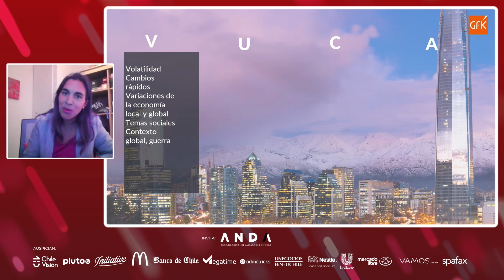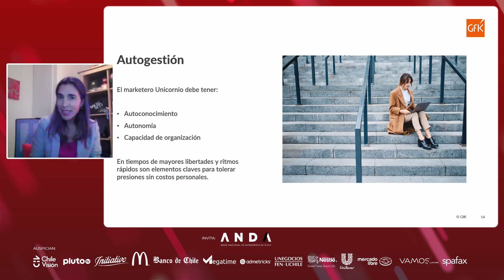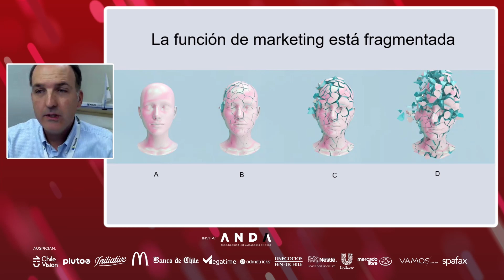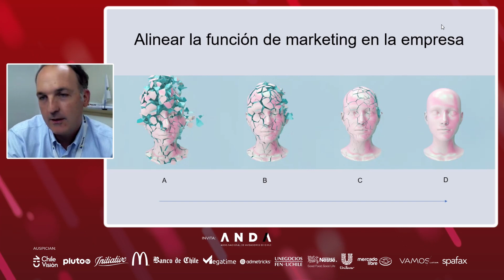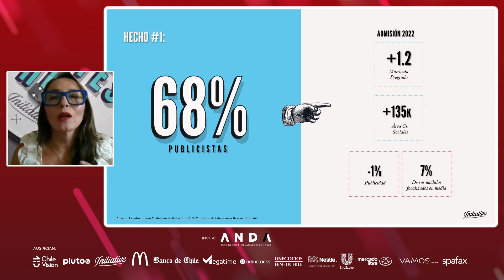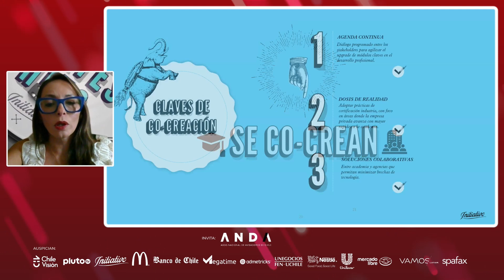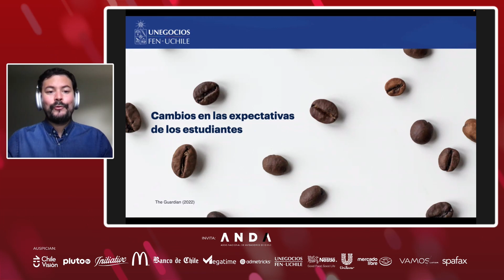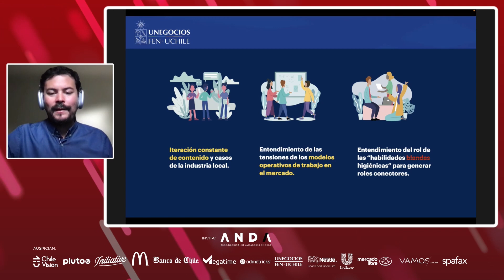Competencias necesarias para los nuevos profesionales de MKT: En búsqueda del marketero unicornio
Los especialistas en marketing se enfrentan a un número creciente de desafíos y es posible que deban evolucionar para enfrentarlos. El auge de lo digital ha cambiado fundamentalmente el marketing y la experiencia del consumidor. Hay más datos que nunca pero también una mayor necesidad de poder manipularlos e interpretarlos y la experiencia del consumidor nunca ha sido más personalizada; las expectativas nunca han sido tan altas.

Frente a tantos cambios y a raíz de múltiples desafíos, muchos creen que el papel del CMO está desapareciendo. Según una investigación de la Federación Mundial de Anunciantes, un 70% de los marketeros se queja de una “falta de comprensión a nivel de la junta directiva de la contribución de la función de marketing al desempeño comercial”

Este webinar aborda la problemática relacionada con el talento que enfrenta la industria del marketing, las nuevas habilidades y competencias necesarias para que los profesionales de marketing puedan prosperar en un mundo cambiante y altamente digitalizado y cómo los nuevos profesionales pueden desarrollar estas habilidades para destacar en su carrera y tener éxito en su rol.

Nos acompañan, Carolina Cuneo, Head of Marketing & Consumer Insights en GfK; Gustavo Soto Miño, Docente Diplomados Unegocios en FEN. Universidad de Chile; Maricela Pastene, Planning & Strategy Director de Initiative y Alejandro Battocchio, Gerente de Marketing de MetLife Chile.